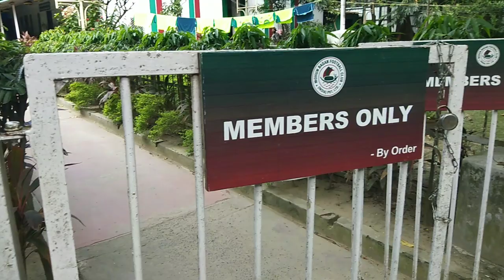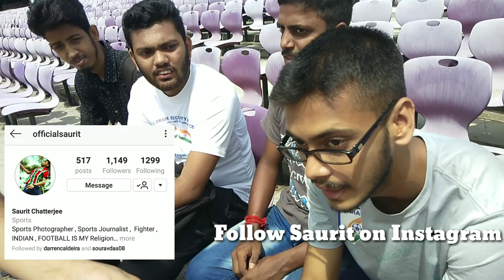MohunBagan Practice Vlog 🔥🌠Live Supporter's Reaction 🤙⚽ First Time in YouTube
Arion Script 🌠
Carry On with Arion 🔥⚽